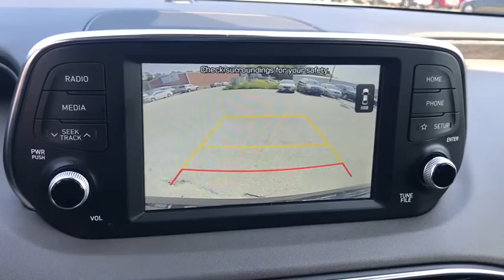2019 Hyundai Santa Fe Milford, Mendon, Worcester, Framingham MA, Providence, RI H1760V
Twilight Black Used 2019 Hyundai Santa Fe available near me in Milford, Massachusetts at Imperial Hyundai. Servicing the Mendon, Worcester, Framingham MA, Providence, RI area.
2019 Hyundai Santa Fe SE 2.4 - Stock#: H1760V - VIN#: 5NMS2CAD5KH023525

Imperial Hyundai
18 Uxbridge Rd

Apple CarPlay / Android Auto, Backup Camera, Bluetooth, Cruise Control, Power Windows, Power Locks, Steering Wheels Radio Controls, Aluminum Wheels, Blind Spot Monitoring, Lane Departure Assistance, Cross Traffic Alert, AWD, Black/Beige Cloth. Twilight Black 2019 Hyundai Santa Fe SE 2.4 4D Sport Utility SE 2.4 AWD 8-Speed Automatic with SHIFTRONICbrbrAwards:br * JD Power Initial Quality Study (IQS)brbrClean CARFAX. CARFAX One-Owner. 2.4L I4 DGI DOHC 16V LEV3-ULEV70 185hp 21/27 City/Highway MPGbrbrMORE ABOUT US: Imperial Cars Purchase With Confidence: 1) Free Car Fax Vehicle History Report available for all our vehicles online. 2) Our vehicles are Imperial Certified and go through a rigorous 125-Point vehicle inspection. 3) Bottom line pricing. 4) 5-Day or 200 Mile Vehicle Exchange Program for your total confidence. If you are not happy with it bring it back within 5 days or 200 miles and we'll give you a credit of your full purchase price toward the purchase of another vehicle. (Excludes Renewed for You vehicles.)brbrPrice does not include tax, title, registration, documentation fee or other applicable fees, and includes our Imperial Trade Assistance Bonus of $1,000 for qualifying 2010 or newer retailable trades. To receive advertised promotional price, the vehicle must be paid in full and take same day delivery from dealer stock. Call or email our phone and internet team for the most current information and Imperial discounts. Price cannot be combined with any other discounts or promotions and is subject to change based on market value at any time without notice, customer must mention promo code in order to qualify for internet special discount. The information contained herein is deemed reliable but not guaranteed, dealer not responsible for any misprint involving the price or description of the vehicle, it's the sole responsibility of buyer to physically inspect and verify such information prior to purchasing. Transparency is our goal. NO WHOLESALERS OR DEALERS! Some of our Pre-Owned vehicles may be subject to unrepaired safety recalls. Check for a vehicle's unrepaired recalls by VIN